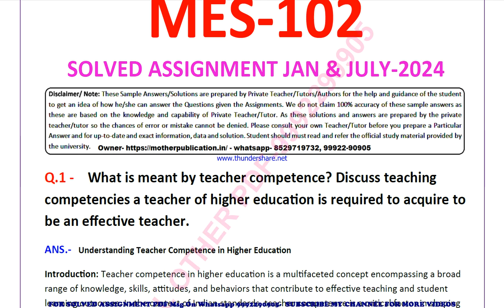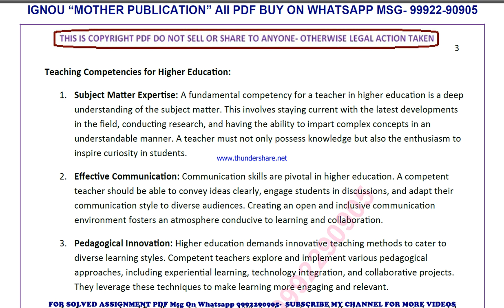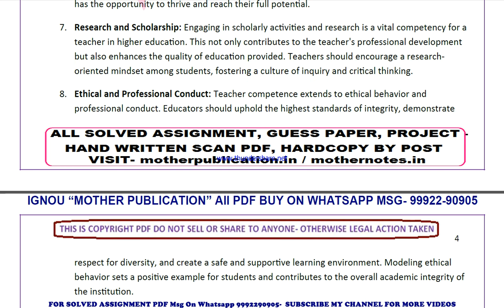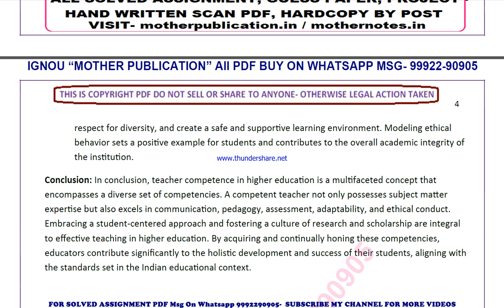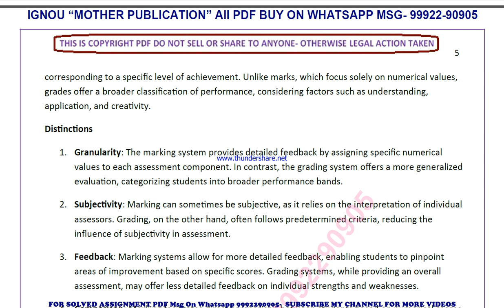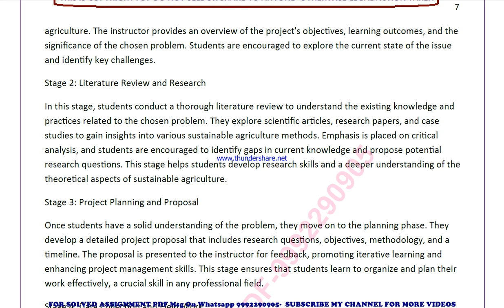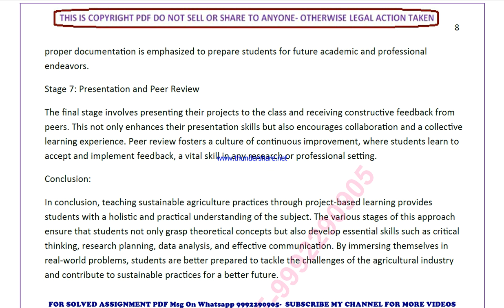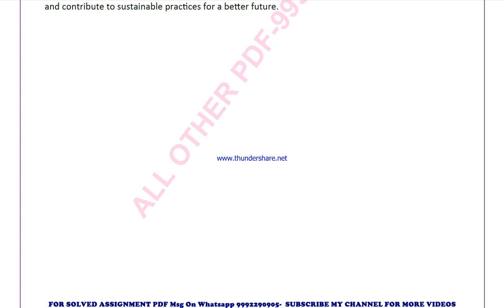mes 102 solved assignment 2024 | mes 102 solved assignment in english 2023-24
price-
bag-30rs

 ignou solved assignment mes 102,
mes 102 solved assignment in english,
 mes 102 ignou assignment 2023-24,
  mes 102 solved assignment 2023-24,
 ignou mes 102 solved assignment free,
  solved assignment ignou 2023-24 mes 102,
 solved assignment of mes 102,
 mes 102 ignou solved assignment kaise download kare,
 ignou solved assignment 2023-24 mes 102,
ignou mes 102 solved assignment,
ignou mes 102 solved assignment 2023-24 in english,
ignou mes 102 solved assignment in english,
ignou mes 102 ignou assignment 2023-24 solved,
ignou mes 102 solved assignment 2023-24,
ignou ignou mes 102 solved assignment free,
ignou mes 102 solved assignment ignou 2023-24,
solved assignment ignou 2023-24 ignou mes 102,
mes 102 solved assignment ignou exam preparation ignou exam
mes 102 exam how to study for ignou,
exam mes 102 exam preparation preparation for,
gnou exams mes 102,
 ignou mes 102 exam preparation,